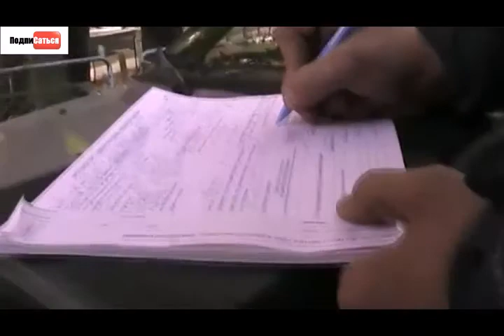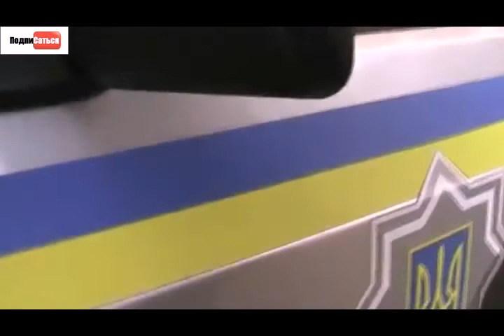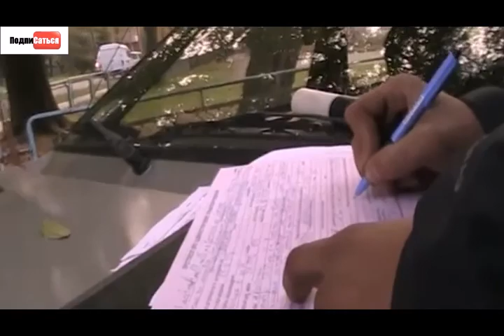ГАИ ИНСПЕКТОР БЕСПРЕДЕЛЬЩИК ВЗЯТОЧНИК ФАЛЬСИФИКАТОР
ГИИ UF]
ГАЇ